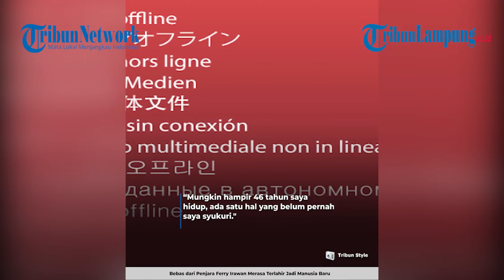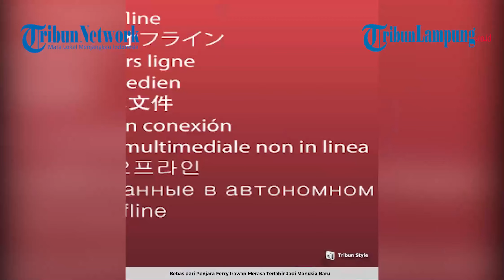Ferry Irawan Bebas dari Penjara | Belum Pernah Syukuri 1 Hal Selama Hidup | Tak Bisa Berkata-kata